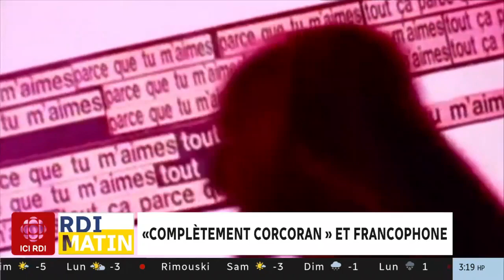Jim Corcoran devient officiellement un francophone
En 1987, Jim Corcoran expliquait avoir appris le français notamment grâce à Bernard Derome.

L'auteur-compositeur-interprète lance cette semaine un album-compilation après avoir été décoré de l'Ordre des francophones d'Amérique.

Les détails avec Stéphane Leclair